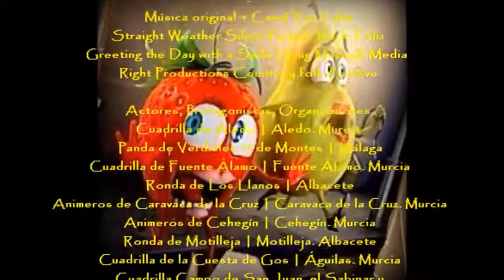2016_01 zAkAtYn 31 | La Fiesta de las Cuadrillas de Barranda Caravaca de la Cruz 38 edicion Resumen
by zAkAtYn | Barranda 2016 "La Fiesta de las Cuadrillas" 38 edición, Jornadas sobre cultura de tradición oral, Barranda Folk, Mercado de tradiciones campesinas. La Fiesta de las Cuadrillas, declarada de Interés Turístico Nacional y bien de interés Cultural, Caravaca de la Cruz, Comarca del Noroeste Murciano, Región de Murcia. España, domingo 31 Enero 2016.